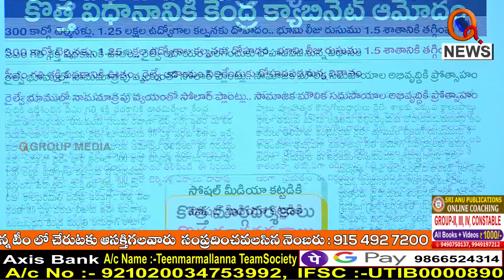భావప్రకటన స్వేచ్ఛను ఖతం చేసే కార్యక్రమం...I Shanarthi Telangana e-paper